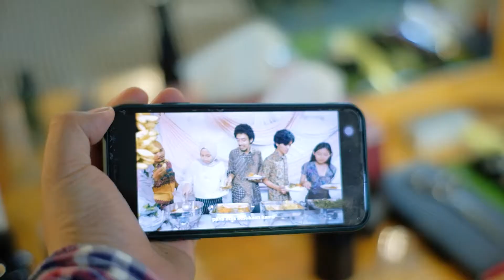Rambut KRIBO Cukur Gini Aja !!! Langsung Dapet Partner Kondangan Dari TINDER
Bingung milih gaya yang cocok buat rambut kribo? Gaya yang satu ini bisa jadi opsi Dreaders berambut kribo yang ingin tampil necis!
Kaya gimana modelnya? Mainkinsss videonya!

Location :
Jl. Ters. Bukit Dago Selatan I no. 4, Bandung